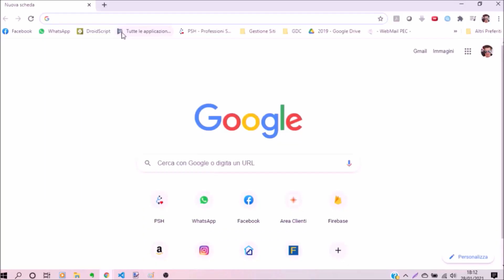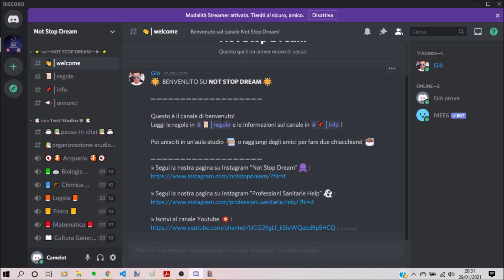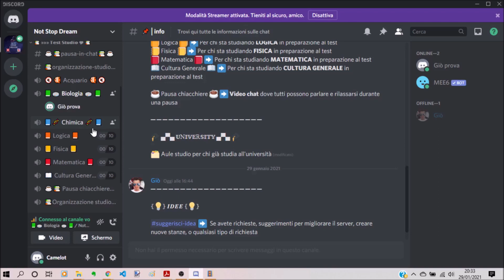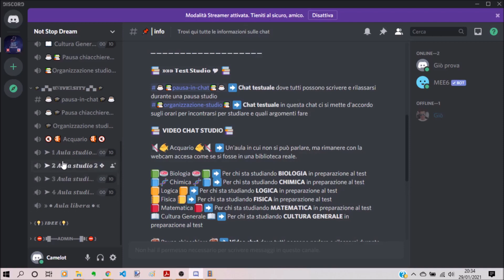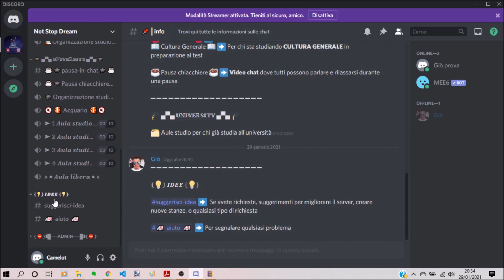Aula studio (Discord) Come funziona?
Ciao ragazzi!
Oggi vi mostro come scaricare ed entrare nell'aula studio su Discord.
Accessibile per chiunque si stia preparando al test d'ingresso sia per medicina che per le professioni sanitarie, ed anche a chiunque fa già parte di corsi universitari e vuole ritrovarsi per studiare!